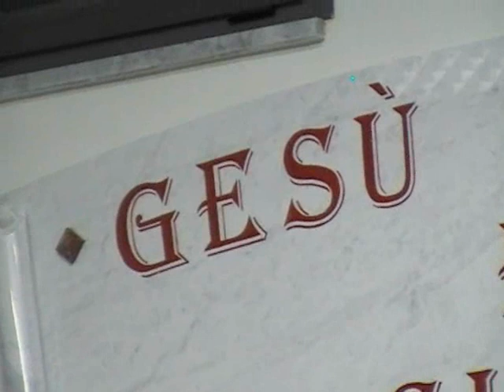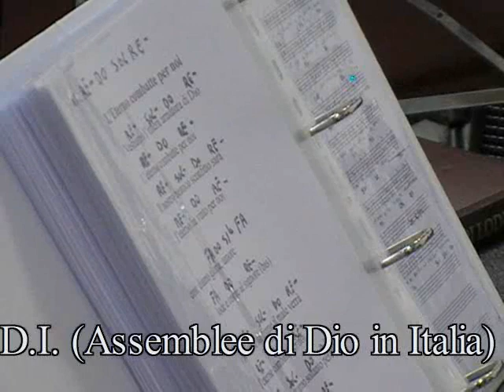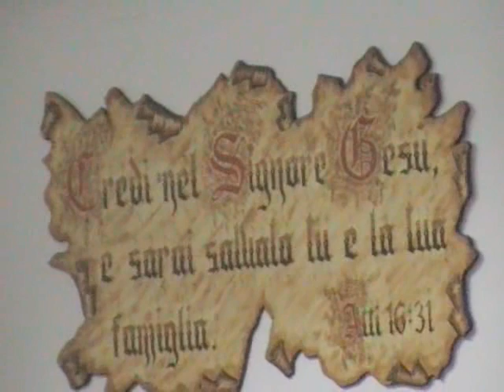Culto Evangelico ADI a Torre del Greco NA 10aprile2010.wmv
Culto Evangelico ADI a Torre del Greco NA 10aprile2010 Past Modugno Testo Biblico Luca 24